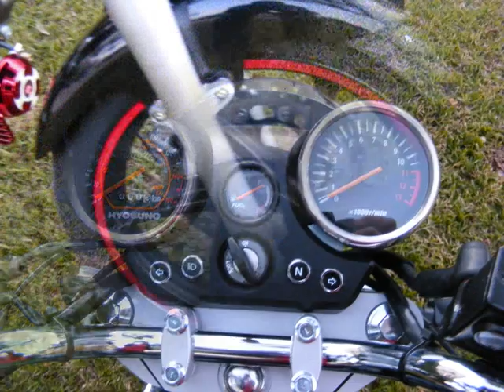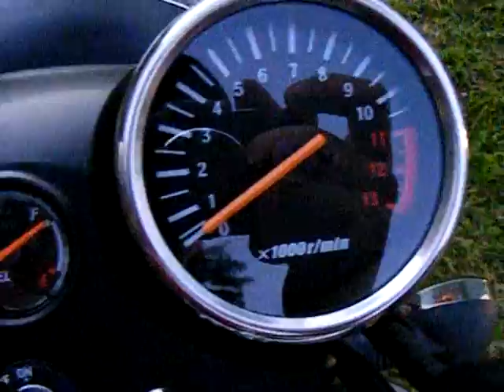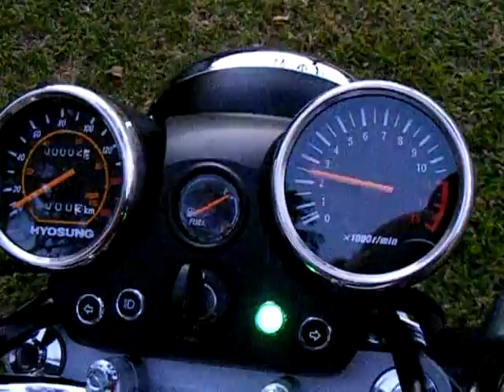Hyosung Comet GT125 Naked 2008